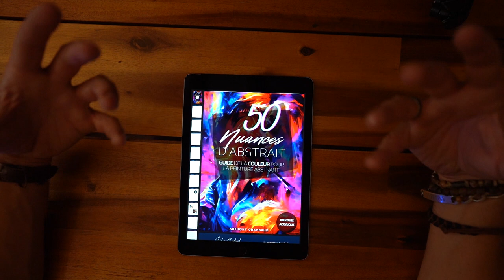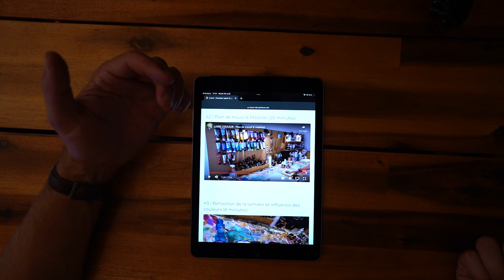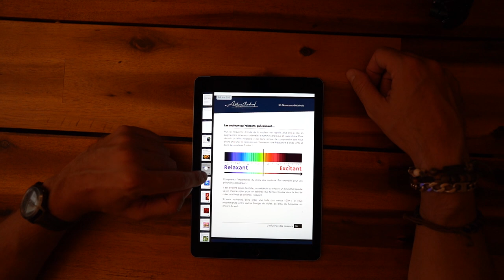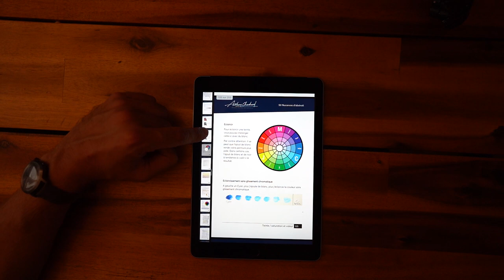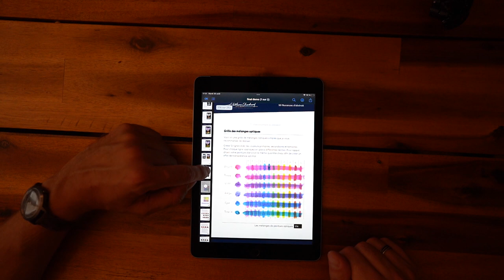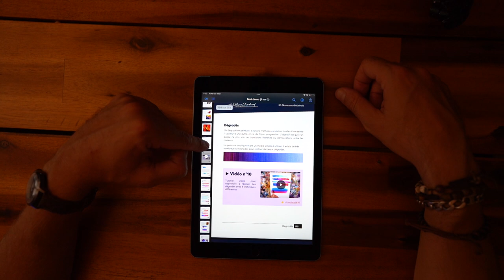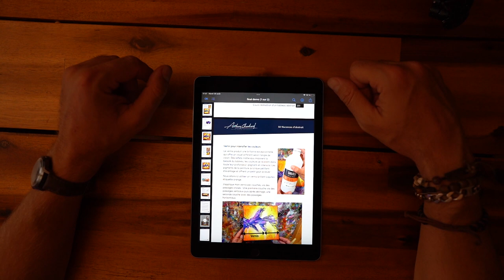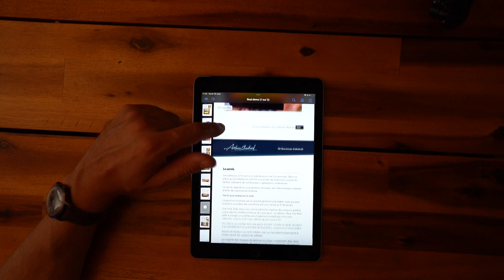50 nuances d'abstrait : Présentation.